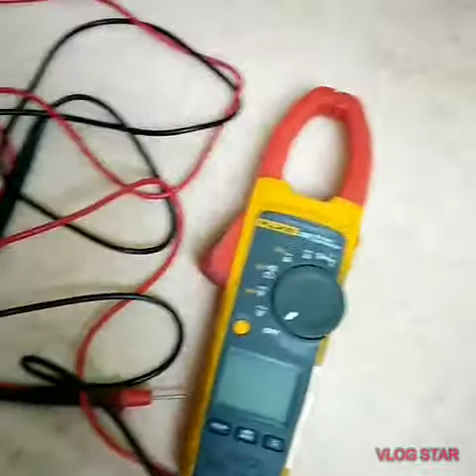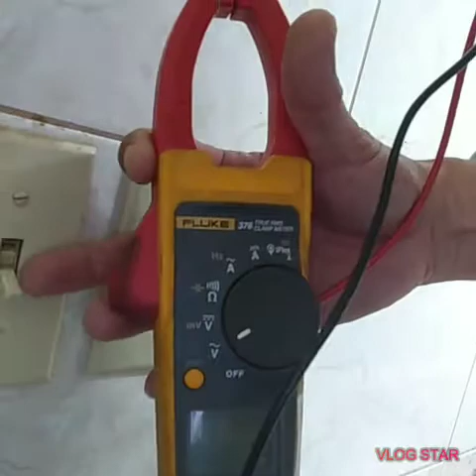Kitchen Exhaust Fan [ Repair and Clean]